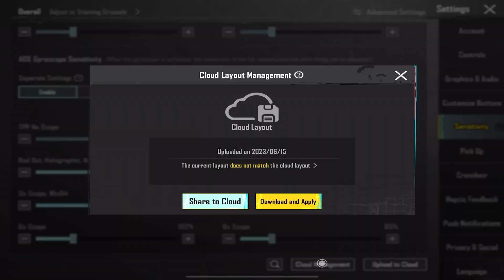MY NEW BEST IPAD SENSITIVITY & CONTROLS 😈 IPAD HANDCAM LIVIK GAMEPLAY - PUBG MOBILE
Device : IPAD PRO 2021

Headphones : Red Dragon h510 zeus 2

Edit : Luma Fusion

Controls : 6 Finger claw + Gyro

iPad Pro
pubg
ipad handcam pubg
pars gaming
pubg handcam
pubg ipad